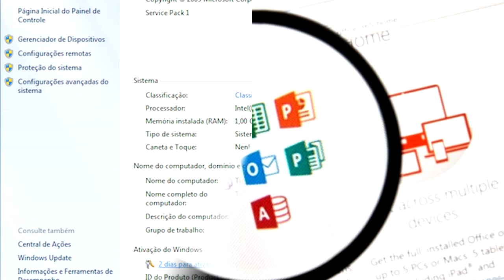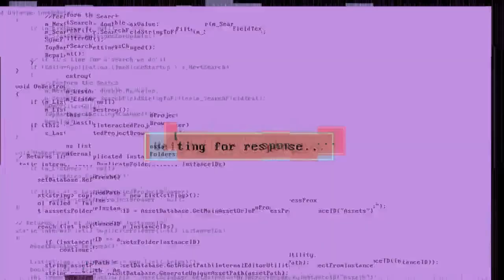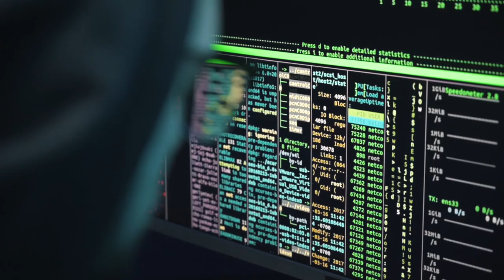SUAS CRIPTOMOEDAS ESTÃO EM PERIGO!!!